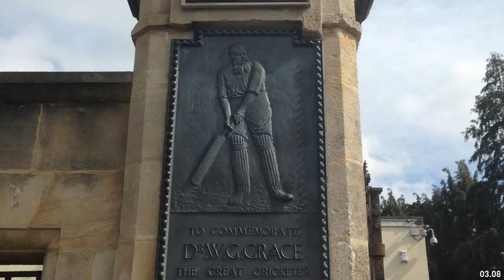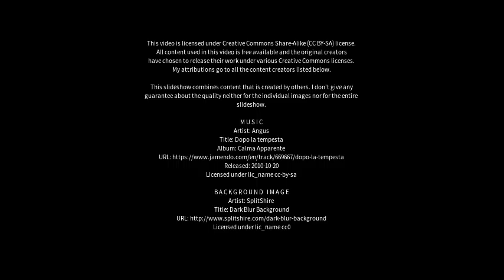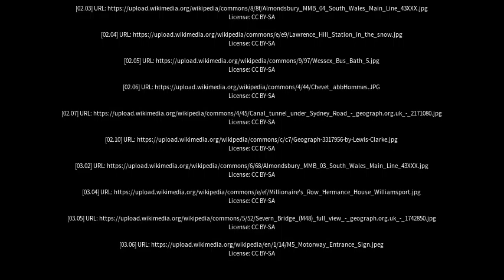Best places to visit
Best places to visit - Almondsbury (United Kingdom) Best places to visit - Slideshows from all over the world - City trips, nature pictures, etc.